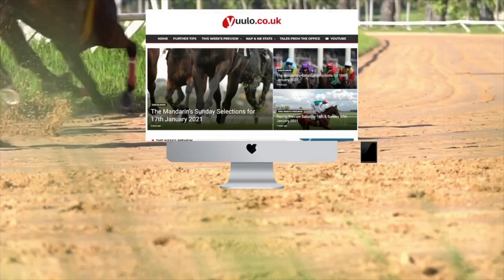NAP & NB 🏇- Tuesday The 28th Of December - Free Horse Racing Tips 🏇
The Mandarin’s Leopardstown Racecard for Tuesday 28th December 2021